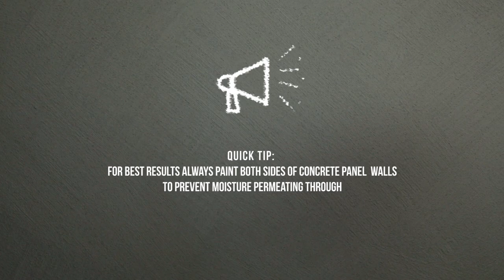Precast Concrete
Top quality paints not only give you easier and better coverage but are longer lasting and easier to clean tan low grade paints. Budget for the best – it pays in the long run.

If your walls are smooth, reckon on covering 8-10 square metres with a litre of matt or satin sheen paint. Always check the coverage information on the data sheet as different types of paint have different spreading capacities.